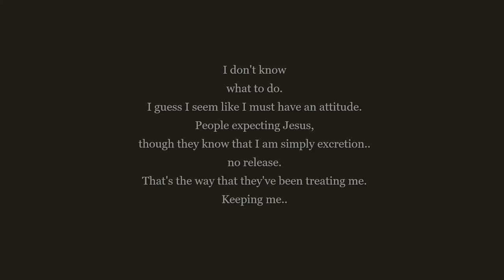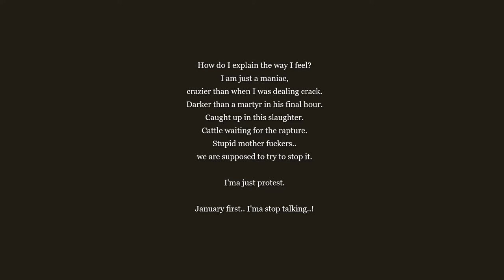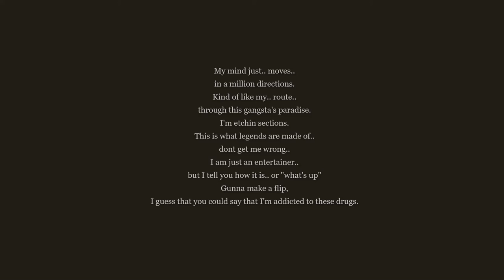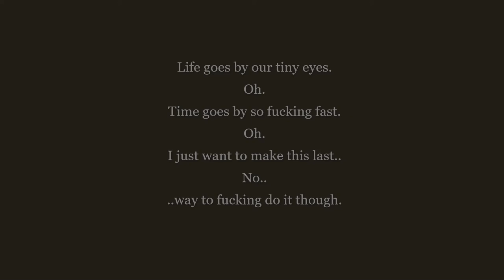tiny eyes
Date:
20.12.20.

Chorus:
Life goes by our tiny eyes.
Oh.
Time goes by so fucking fast.
Oh.
I just want to make this last..
No..
..way to fucking do it though.

Verse One:
I guess I seem like I must have an attitude.
People expecting Jesus,
though they know that I am simply excretion..
no release.
That's the way that they've been treating me.
Keeping me..
Beaten on the ground.
Defeated easily.
Still I will not back down.
Bruised and battered,
bloody.
Buddy.. everything get muddy as you're nearing me.
Pulling out a mac.
I'm "shooting" text.
"My words are bullets."

Verse Two:
How do I explain the way I feel?
I am just a maniac,
crazier than when I was dealing crack.
Darker than a martyr in his final hour.
Caught up in this slaughter.
Cattle waiting for the rapture.
Stupid mother fuckers..
we are supposed to try to stop it.

I'ma just protest.

January first.. I'ma stop talking..!

Verse Three:
My mind just.. moves..
in a million directions.
Kind of like my.. route..
through this gangsta's paradise.
I'm etchin sections.
This is what legends are made of..
dont get me wrong..
I am just an entertainer..
but I tell you how it is.. or "what's up"
Gunna make a flip,
I guess that you could say that I'm addicted to these drugs.